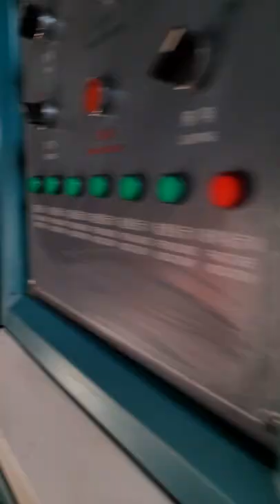flexo printing machine operation